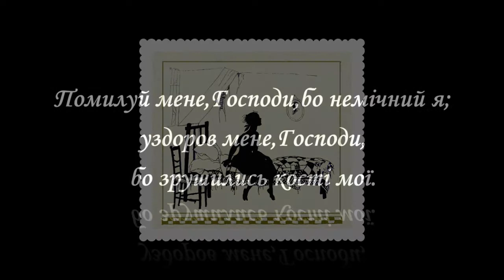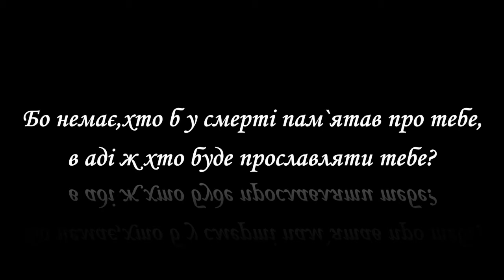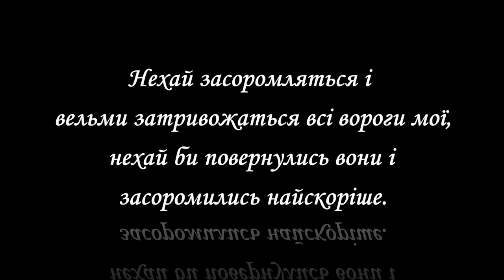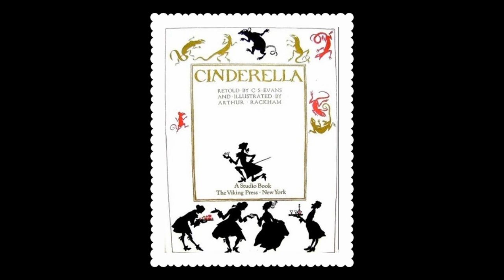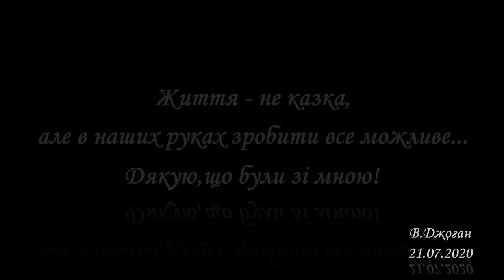Псалом 6 (українською), (Arthur Rackham)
Читаємо разом - Псалом 6 - Псалми на різні потреби видавництва "Свічадо" у виконанні @user-DzhoganViktoria
Муз. супровід - Алексей Архиповский - Золушка
Відеоряд - роботи Артура Рекхема (Arthur Rackham)
Виготовленнія відеоролику -Вікторія Джоган
Звук записано за допомогою додатку Smule
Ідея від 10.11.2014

(Тільки в Канонічній  Церкві зберігається апостольське спадкоємство та канонічний (кано́н др.-грец. κανών – правило, виска, еталон, лінійка)  порядок)